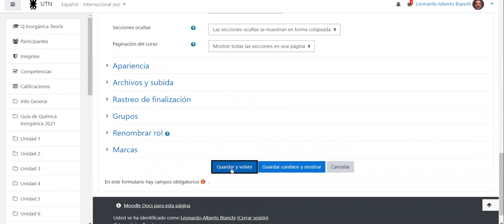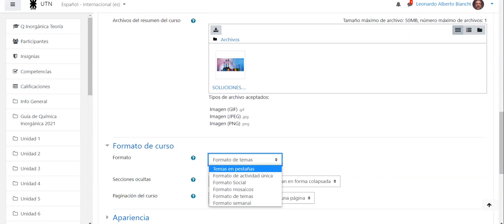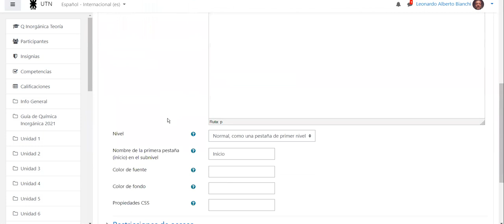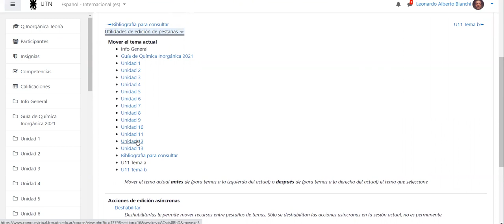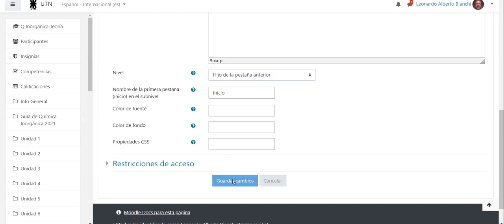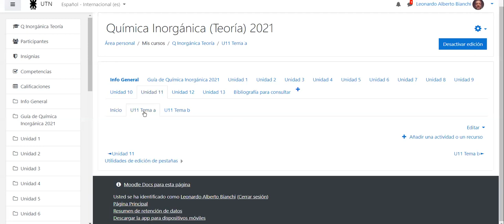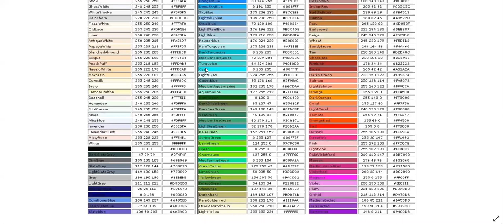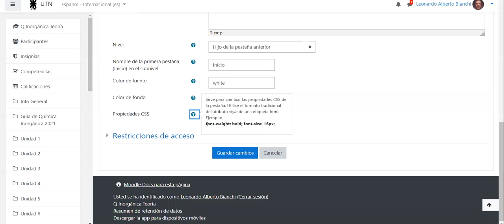Tutorial para editar pestañas dentro de pestañas en Moodle